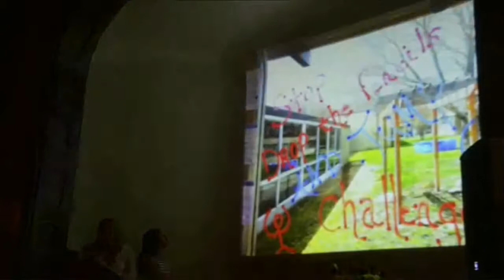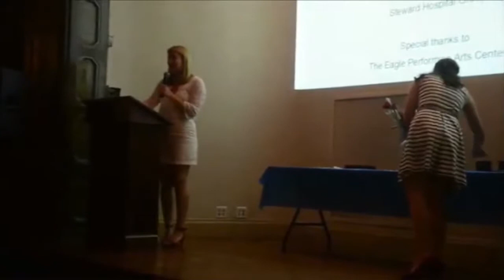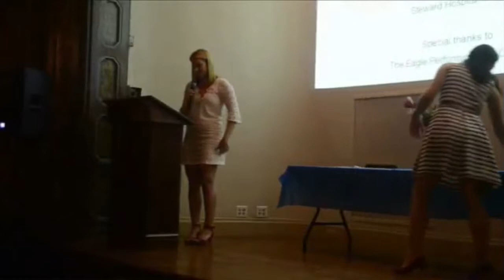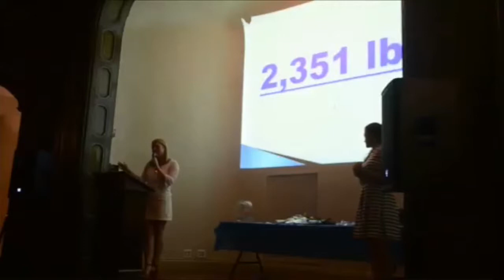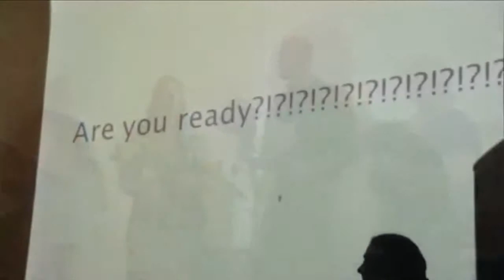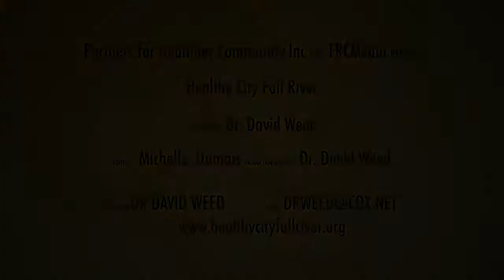Healthy City Fall River June:July 2014